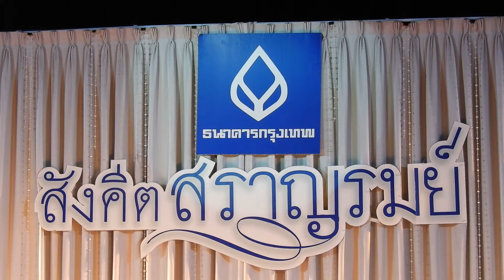๖.เปิดฉากการแสดงลิเกคณะวัฒนา อนันต์ ที่เมืองหงสาวดี นักแสดงได้รับรางวัลกันทุกคน รำดาบสวยงาม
วันเสาร์ที ๒๕ พฤษภาคม ๒๕๖๒ เวลา ๑๖.๐๐ - ๑๘.๓๐ น. ณ.สถาบันคึกฤทธิ์ ซ.สาทร๑ ถ.สาทร กทม.
ศูนย์สังคีตศิลป์ ฝ่ายการประชาสัมพันธ์ ธ.กรุงเทพ นำเสนอรายการสังคีตสราญรมย์ครั้งที่ ๑๕๙
ชุดภูมิบ้านสราญรมย์  การแสดงลิเกพระเอกขวัญใจมหาชน คณะวัฒนา อนันต์ เรื่อง "เลือดรักต่างแดน"
ฝ่ายการประชาสัมพันธ์ บมจ. ธนาคารกรุงเทพ Tel. ๐๒-๒๓๐๒๐๖๒ , ๐๒-๖๒๖๓๓๕๒ ,
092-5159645 : คุณอิสรียะ บุญสว่าง
ศูนย์สังคีตศิลป์ ธนาคารกรุงเทพ ชั้น ๒ สาขาถนนตะนาว กรุงเทพ โทร. ๐๒-๒๒๔๘๑๔๐ : คุณพณิตสรณ์